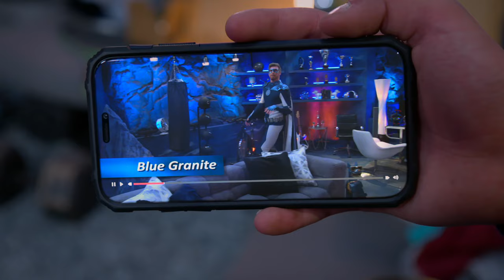Blue Granites Lair | Disney's Villains of Valley View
Watch this scene from The Villains of Valley View, Season 2 Episode 10, "Power Struggle"! Amy, Jake and Colby set out to infiltrate Blue Granite’s superhero dwelling. But when things go awry, everyone is in danger.

Watch The Villains of Valley View on Disney Channel!

When teenage supervillain Havoc stands up to the head of the League of Villains, her family is forced to change their identities and relocate to a sleepy Texas suburb. With the help of her effervescent new neighbor Hartley, Havoc - going incognito as “Amy” - must somehow hide her superpowers and quell her villainous nature in favor of something she and the rest of her family have fought against all their lives: being normal.

“The Villains of Valley View” stars Isabella Pappas as Havoc/Amy, Lucy Davis as Eva/Surge, James Patrick Stuart as Vic/Kraniac, Malachi Barton as Colby/Flashform, Reed Horstmann as Jake/Chaos and Kayden Muller-Janssen as Hartley.